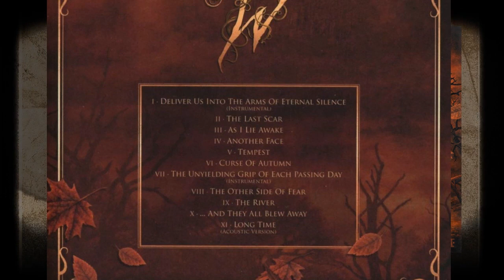March best albums - Лучшие альбомы Марта 2021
Обзор альбомов Марта 2021. Среди них: Memoriam, Witherfall, Evanescence, The Monarch, Iotunn, Heart Healer, The Crown и т.д,

Отдельно список "проходняков" Марта:
Agent Steel - No Other Godz Before Me (2021)
Animal House - Living in Black and White (2021)
Beyond The Border - Voyces (2021)
Clouds Taste Satanic - Cloud Covered (2021)
Cryptosis - Bionic Swarm (2021)
Dawn Ahead - Fallen Anthems (2021)
Dead Sun - Night Terrors (2021)
Deveria - Suicide Forest (2021)
Distant Past - The Final Stage (2021)
Drakkar - Chaos Lord (2021)
Dreamshade - A Pale Blue Dot (2021)
Dvne - Etemen Ænka (2021)
Evilizers - Solar Quake (2021)
Eyehategod - A History of Nomadic Behavior (2021)
Forcefield - Saucer Separation (2021)
George Tsalikis - Return to Power (2021)
Heyoka's Mirror - The Uninvited King (2021)
Images of Eden - Angel Born (2021)
Ironbourne - Ironbourne (2021)
Imperia - The Last Horizon (2021)
Issa - Queen Of Broken Hearts (2021)
Light Theory - The Lifetime of a Spark (2021)
Nanga Parbat - Downfall and Torment (2021)
Odd Dimension - The Blue Dawn (2021)
Phallax - Lex Concordia (2021)
Primitai - Violence Of The Skies (2021)
Secret Chord - Aurora (2021)
Secret Sphere - Lifeblood (2021)
Shade of Memories - Glaciers of Tomorrow (2021)
Sunstorm - Afterlife (2021)
Terrorential - Visions (2021)
Turbulence - Frontal (2021)
Ulthima - Symphony of the Night (2021)
Violblast - Lazarus Abandoned (2021)